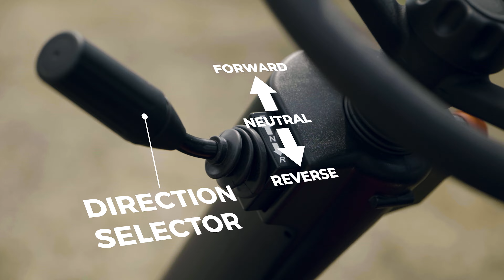🇬🇧 | Ride-on electric mower CaRINO | Rino Electric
CaRINO is the first full electric ride-on mower, the result of Del Morino's innovation, more robust than any other lawn tractor.
CaRINO is powered by a 48V lithium-ion battery which drives two electric motors: one is for transfers, the other for the implement. A green revolution that can eliminate air pollution and curb noise pollution.

The advantages of CaRINO:
● Zero air pollution
● Zero fuel costs and no drawbacks related to hydraulic transmission
● Eco-friendly power, relying on clean energy and renewable resources
● Acoustic comfort and low decibels, perfect for sensitive areas
● Great cutting power, perfect for high grass, shrubs and bushes
● The lowered barycenter increases the safety of the operator on slopes
● High driving position with 360° view, ergonomic seat to ensure great comfort even after a long working day
● Easy-to-use and intuitive
● Easy check-up and maintenance
CaRINO technical features:
- Weight (implement included): 390 kg/860 lbs
- Real power output: 11 kW
- Autonomy: 6 h of work, 25 h of transfers
- From 10,000 to 30,000 m2 with one charge
- Adjustable working height: 2-10 cm/1-4 inch
- Maximum speed: 7 km/h
- Maximum slope (on dry ground): 15°
- Perfect turning radius even in areas with diffuclt access (30 cm radius)
- Rotating parts stop in less than 3 seconds
To find out all about the CaRINO full electric ride-on mower, download the brochure